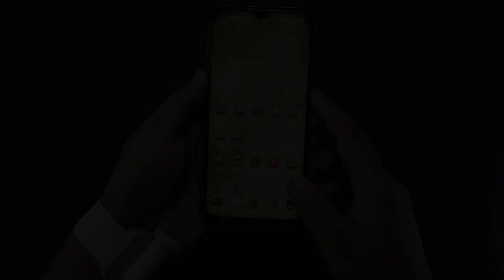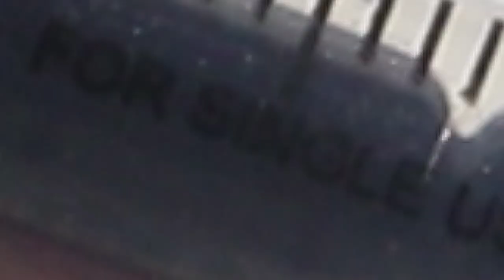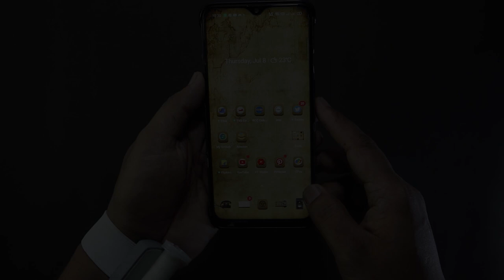How to Make a Spider-Man WEB Shooter | Shoots Hand Sanitizer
Hey friends, Today in this video I'm going to show you How to Make a Spider-Man WEB Shooter  that Shoots Hand Sanitizer

Ring light
Glue Gun
PCB Drill Machine